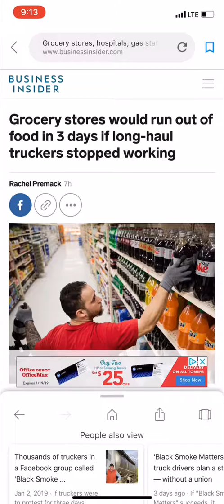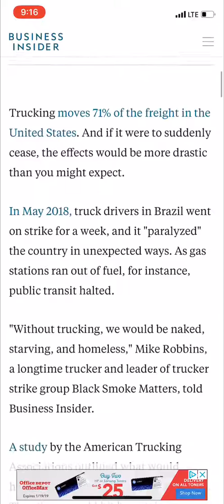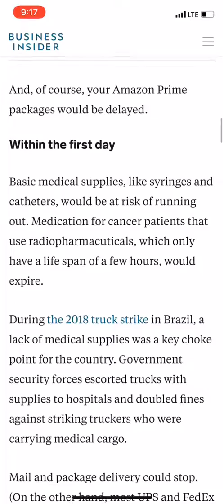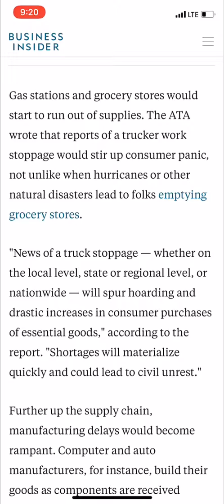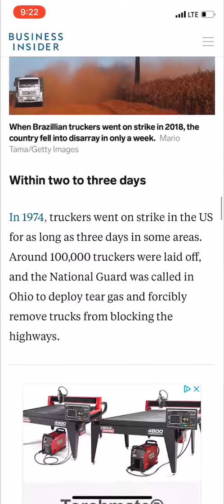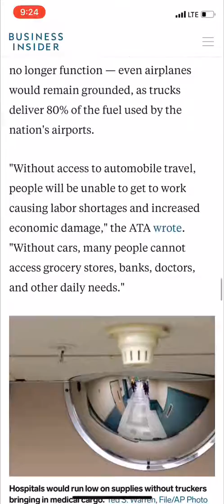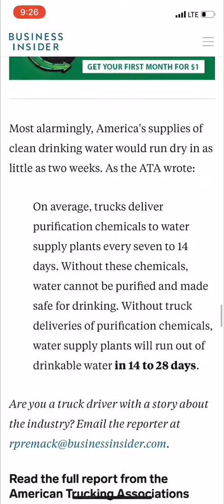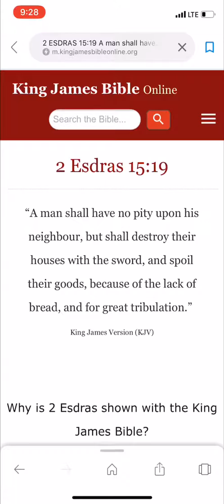Black smoke matters